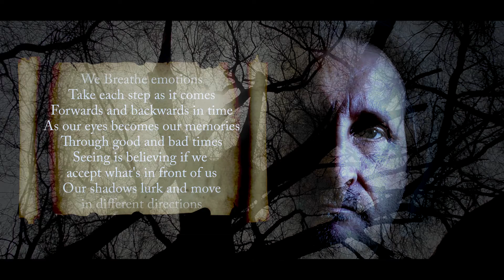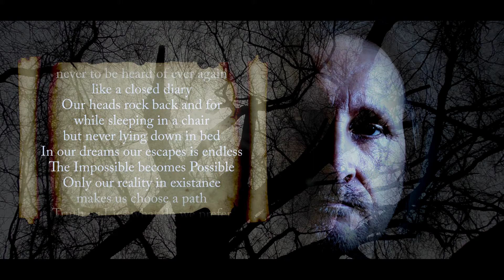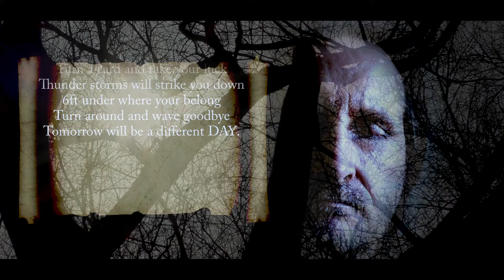what we see short film april 2022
i made this based on the ideas of what we see and think but question our minds through our eyes. Is strange thinking the way we live. Do we always
question reality and believe what we see.
The words are random thoughts to try and understand why we say strange things.
The video backgrounds is from a tree i filmed near my local lake and used it due to its creepy image and fits perfect to my face in a dark tone.
This is my 14th solo film.
Music score by myself.